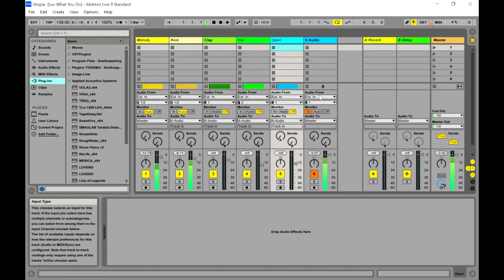Utopia - Free Melody Sample Pack by Cymatics